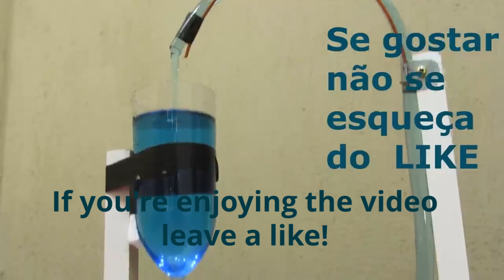Boyle Funnel Works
Have you ever heard of the Boyle Funnel? This device, created in the 17th century, seems to defy the laws of physics by maintaining a continuous flow of liquid without the need for external energy. But is this really possible? 🤔

In this video, we will build a Boyle Funnel from scratch, show how it works and, finally, reveal the trick behind the illusion that makes it look like a perpetual motion machine!

💡 What you will see in this video:
✅ How to build a Boyle Funnel step by step.
✅ The apparent functioning of the system and its limitations.
✅ The scientific explanation behind the trick.
✅ Why the perpetual motion machine is impossible according to the laws of thermodynamics.

⚙ Materials needed:
🔹 Glass or plastic bottle.
🔹 Transparent tubes for circulating the liquid.
🔹 Funnel of appropriate size.
🔹 Colored liquid for better visualization.

📌 Don't forget to:
📢 Share with those who like scientific challenges and illusions!